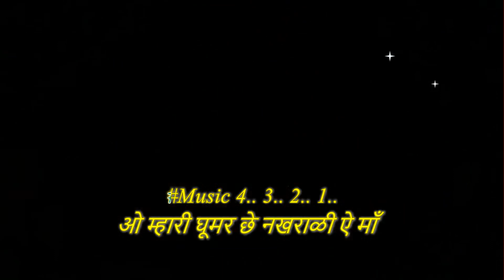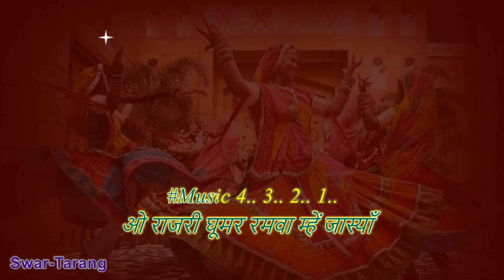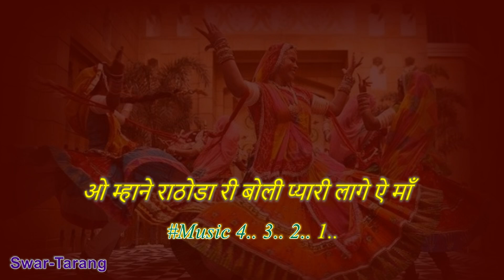Ghoomar Rajasthani Folk Song Karaoke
Presenting a Karaoke Track for Ghoomar Rajasthani Folk Song with lyrics for ease of singing.

You can start from any stanza by clicking on the timestamps below:
0:00 Start
1:01 ओ म्हारी घूमर छे नखराळी ऐ माँ
2:11 ओ म्हाने रमता ने काजळ टिकी लादयो ऐ माँ
2:53 ओ म्हाने रमता ने लाडूङो लादयो ऐ माँ
3:36 ओ म्हाने परदेशियाँ मत दीजो रे माँ
4:18 ओ म्हाने राठोडा रे घर भल दीजो ऐ माँ
5:01 ओ म्हाने राठोडा री बोली प्यारी लागे ऐ माँ